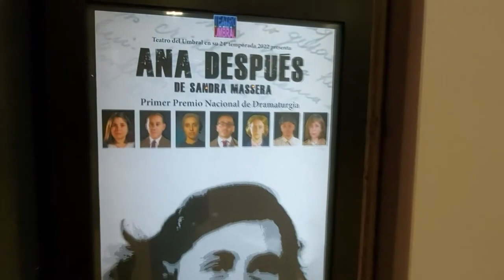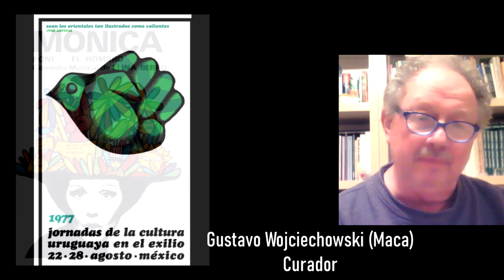Cultura Del Plata en INFO 24. Viernes 7.15 Roberto Saban. Teatro y plástica uruguaya por el mundo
En Belvedere: Dino Armas con ¨Dos en la carretera¨, en Madrid: Sergio Blanco con ¨Trafico¨, en Seul con ¨Tebas Land¨, en Montevideo, Sandra Massera con ¨Ana Despues¨.
En plástica, Petrona Viera en Washington, en Maldonado Maria Freire y Costigliolo y en Montevideo Carlos Palleiro con ¨Afiches con memoria¨